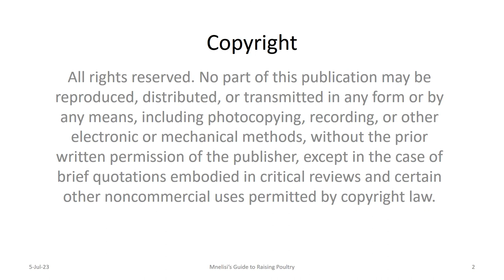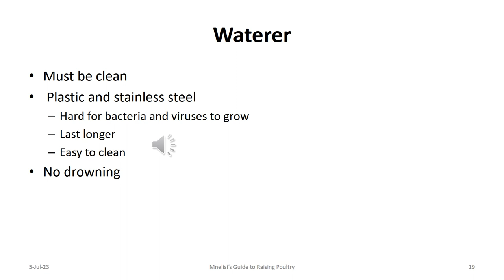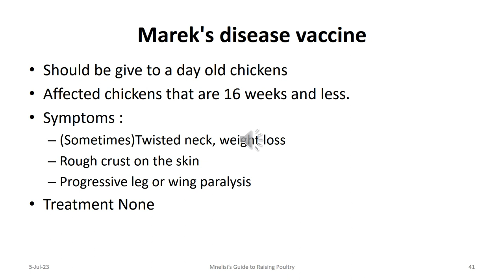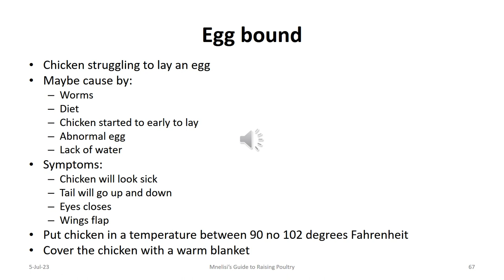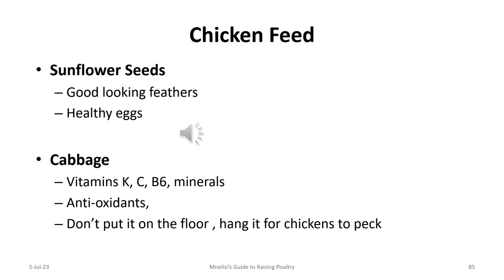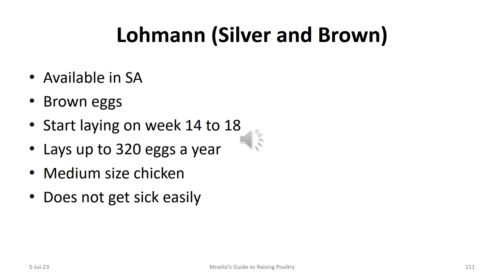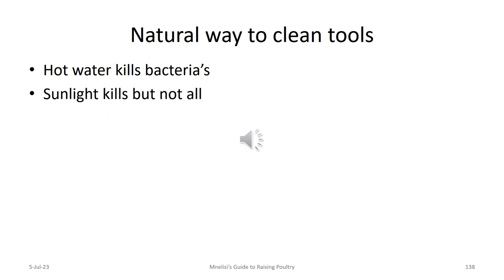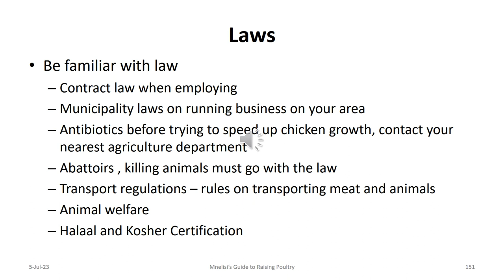ukufuya izinkukhu zamaqanda izinkukhu zemnyama training zulu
ukufuya izinkukhu ibusiness lokufuya izinkukhu ukufuya inkukhu zifuywa kanjani izinkukhu chicken farming zulu dvd training ukufunda ukufuya izinkukhu izinkukhu zamaqanda izinkukhu zenyama